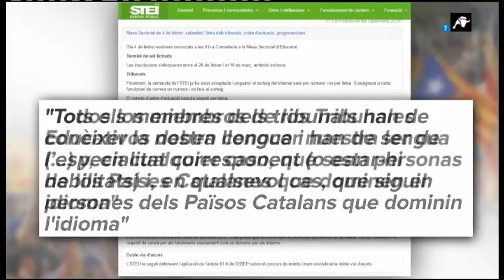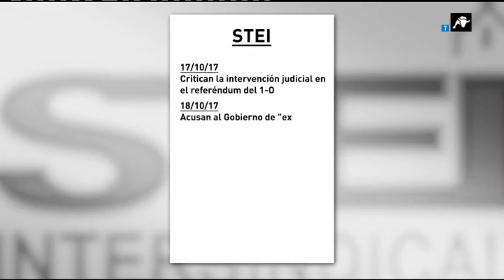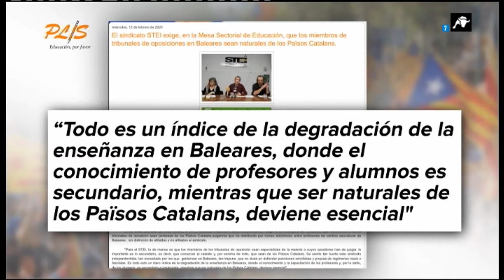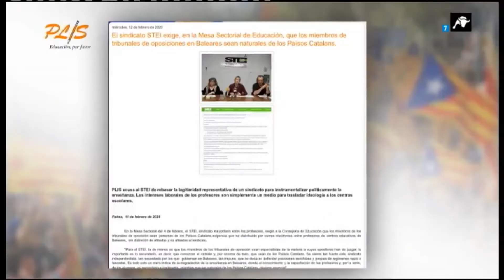Haber nacido en los 'Países Catalanes': la sectaria petición del STEI para la educación en Baleares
El sindicato mayoritario de Baleares se quita la máscara al pedir que los miembros que forme el tribunal de la oposición en educación pertenezcan a los 'países catalanes'

¿A qué se debe esta limpieza ética del sindicato?  Descubrimos el ataque más cruel a la educación en Baleares a continuación.